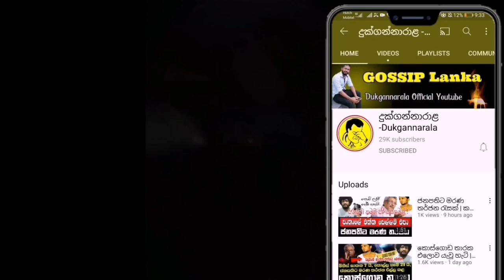අගහරු වලට මුලින්ම යන කෙල්ලා ගැන දුක්බර ආරංචිය | අලීසා කාසන් Alyssa Carson Nasa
Hi Friend Welcome To My Youtube Chanal